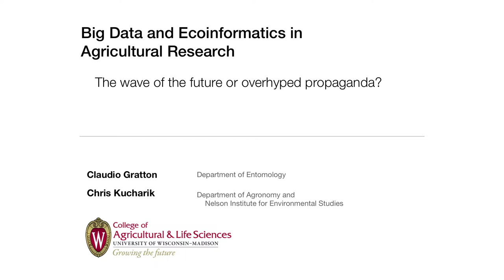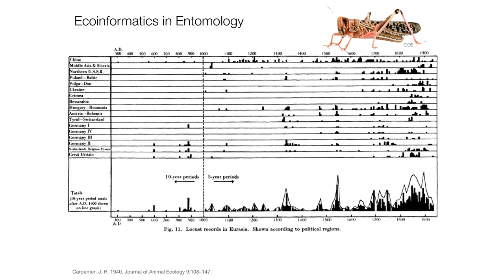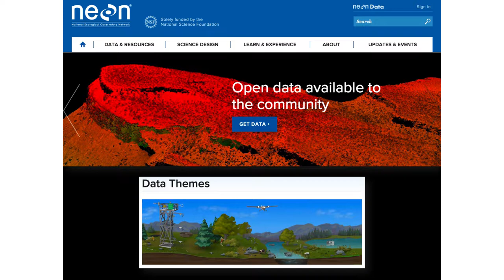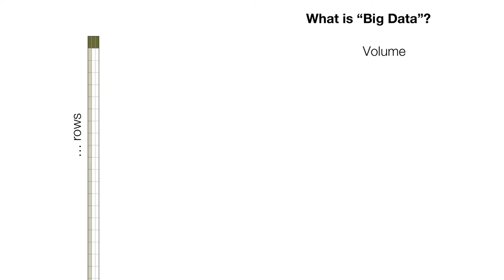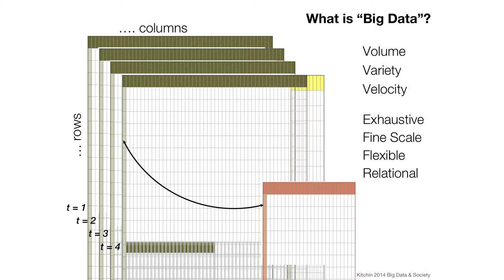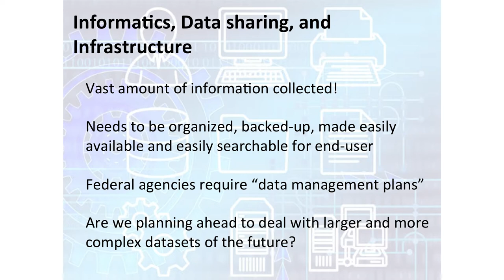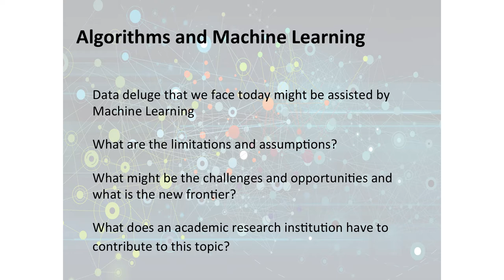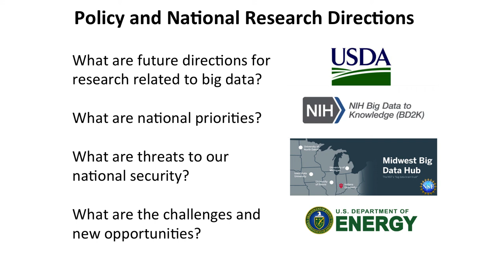Big Data and Ecoinformatics: Opportunities, challenges, promises and pitfalls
Drs. Chris Kucharik and Claudio Gratton, University of Wisconsin Entomology, Agronomy and Nelson Institute